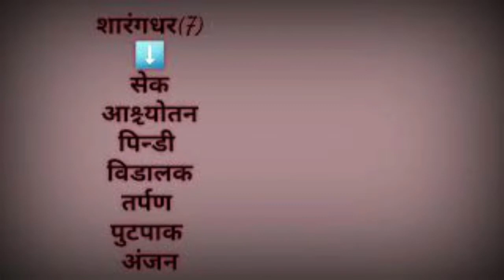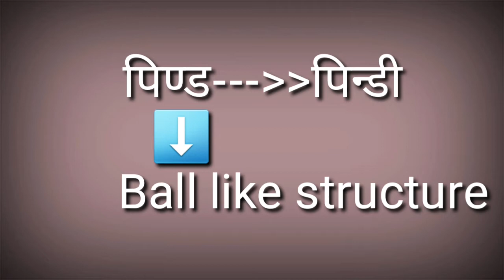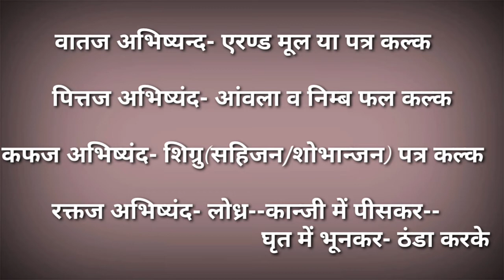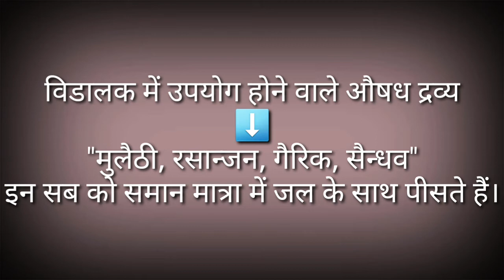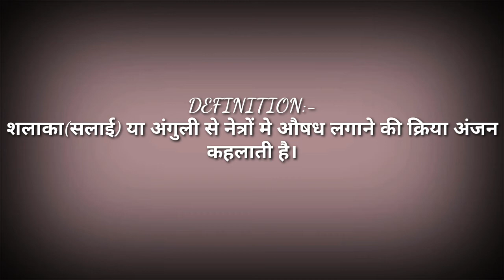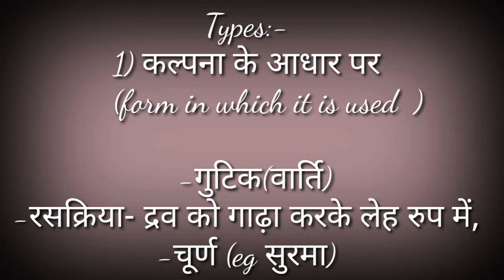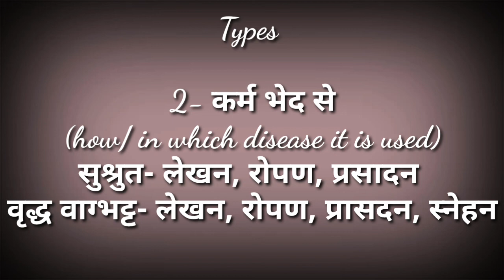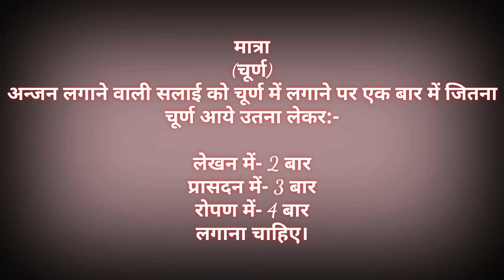Part 3- नेत्ररोग चिकित्सा कल्पना